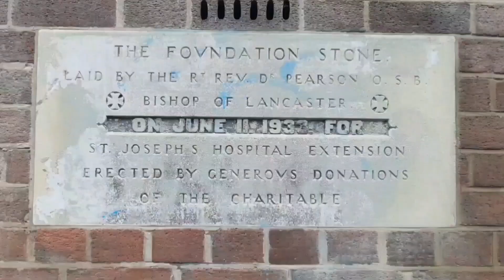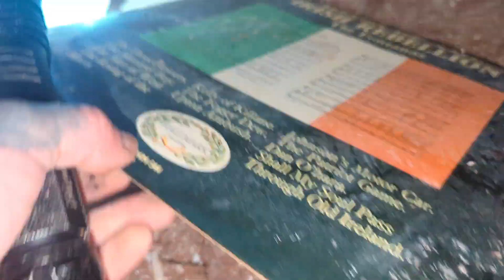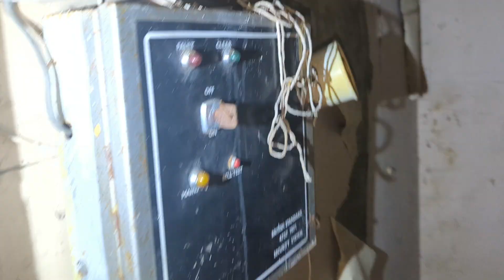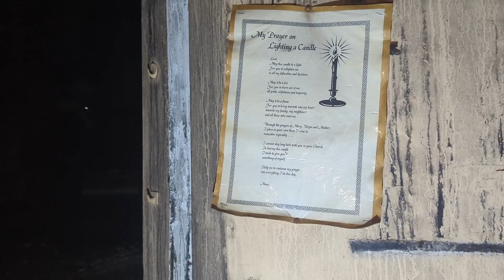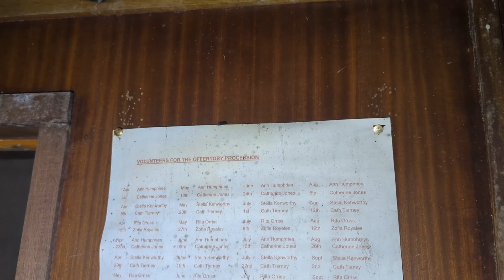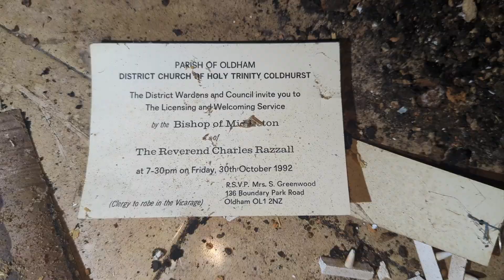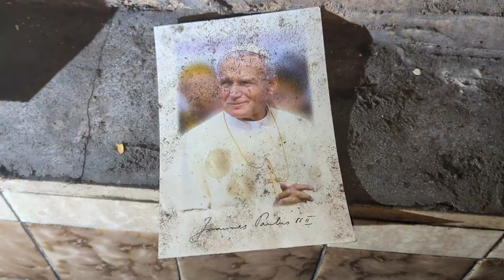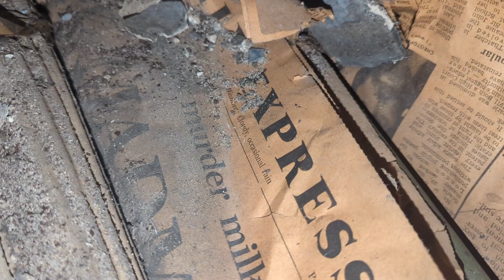Abandoned St Mary's Catholic Church Oldham Abandoned Places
IN THIS VIDEO WE TAKE YOU ON A EXPLORE OF THE ABANDONED BURNT OUT ST MARY'S CATHOLIC CHURCH IN OLDHAM.

EXPLORING WITH BEARDED REALITY AND ROTHERHAM URBEX WITH DAVE ON THIS EXPLORE GO CHECK OUT THERE  PHOTOGRAPHY PAGES ON INSTAGRAM AND FACEBOOK  AND GIVE THEM A FOLLOW AND A SUB ON YOUTUBE TOO.

BEARDED REALITY

ROTHERHAM URBEX WITH DAVE

HISTORY

It was founded in 1829.

St Mary's is no longer an independant parish.

It has been amalgamated (2005) with the Parish of Our Lady of Mt. Carmel and St Patrick, Oldham where the parish records are now kept.

The churches retain their titles but the new parish is known as the parish of St Mary with St Patrick.

When the nineteenth century dawned, the few Catholics in the Oldham district were part of the vast and scattered flock that belonged to the Manchester clergy.

When the new chapel of St. Augustine was built at Granby Row in 1826, all of the faithful of Oldham, Ashton-under-Lyne, and Dukinfield were included in the new missionary district.

In an attempt to cater for the Catholics who were so far from Manchester, the Rector of St. Augustine's, Father John Ashurst, hired an old building at Ashton for use as a chapel.

This had been a Methodist chapel, and was situated at Harrop's Yard, off Cricket's Lane, and near the Old Cross.

In 1824 the Rector of St. Augustine's died of typhus fever, contracted through his labours among the poor.

The following year, 1825, the Rev. James Fisher began his work among the people of Oldham, Mossley, Dukinfield, Stalybridge, and Hyde.

He established Dukinfield as his centre, but used to go to Oldham for Mass, which was said in a room over the "General Cornwallis" inn.

The faithful climbed a flight of stone steps to the "upper room"-and how often since and in so many parts of the diocese have the people climbed stairs, Sunday after Sunday, to the upper room of a school-chapel!